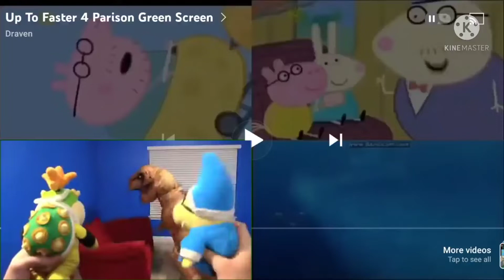Up To Faster 4 Parison